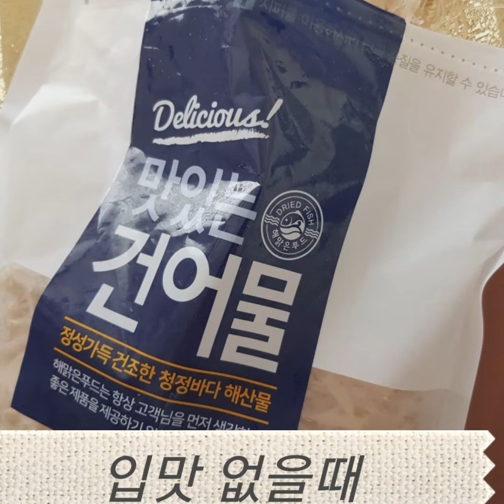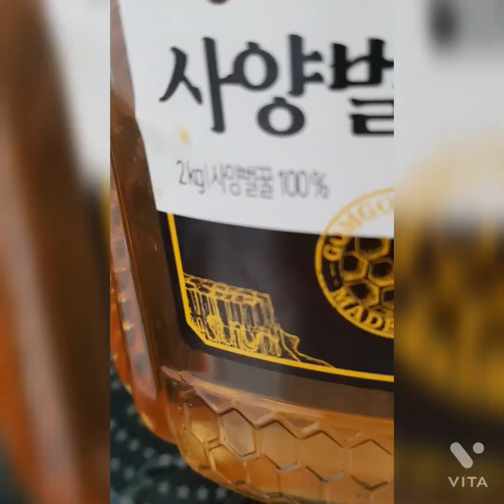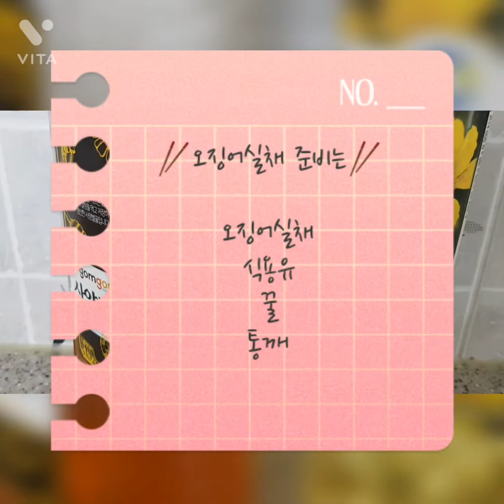오징어실채 만들기(간단한 재료로)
달달한 꿀로 만드는 오징어실채(밑반찬, 간식 등)
* 재료 : 오징어실채+식용유+꿀+통깨